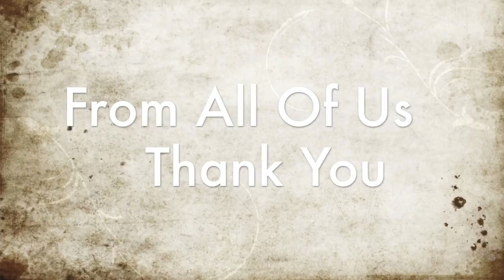Cassidy Haley - Live in Indy - Bonus Video!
Here is a slideshow from pictures from the fans to remember this night, forever.  Thank you, Cassidy for making so many dreams come true this evening...until next time!  We are "dying to live" to see you again!